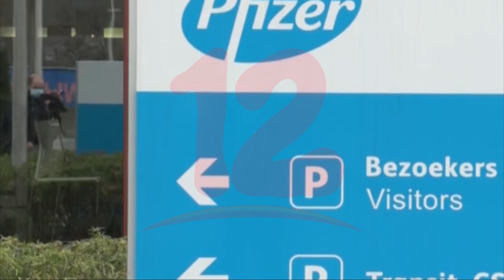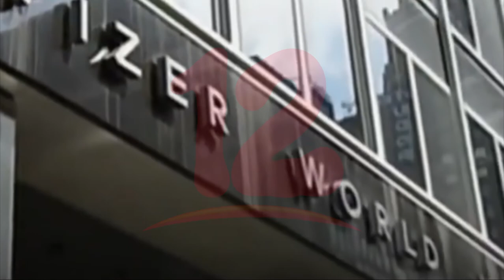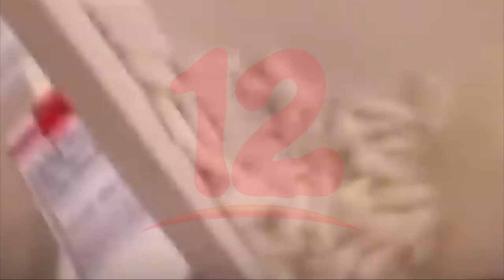Nicaragua entre países beneficiados para acceder a pastilla contra el covid19 de Pfizer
Internacionales PFIZER cederá la patente de su píldora contra el covid para abastecer a 95 países de bajos ingresos.